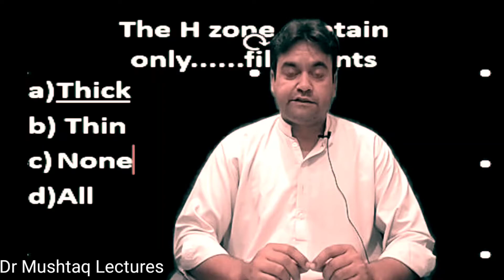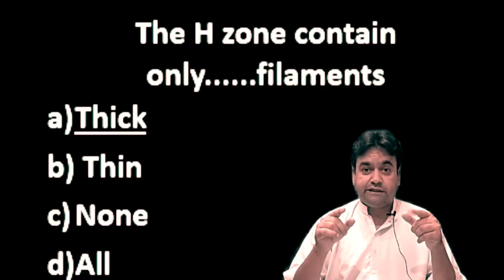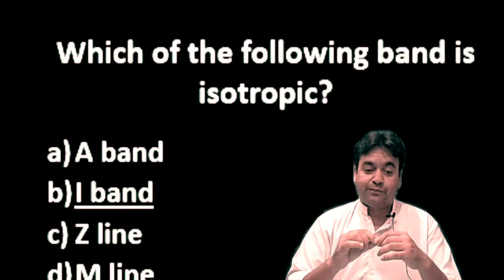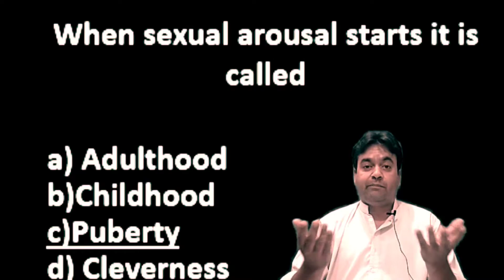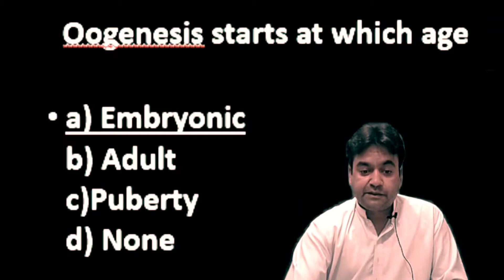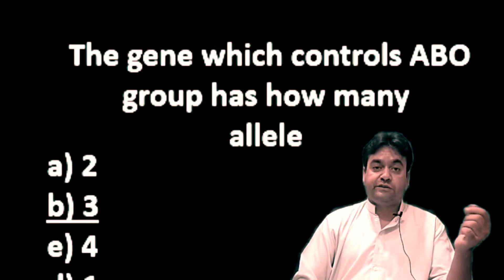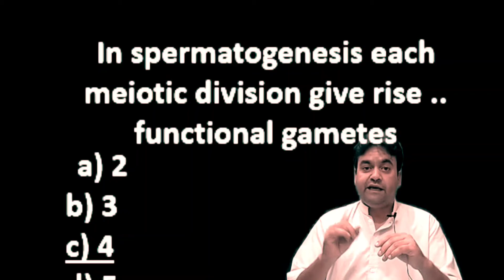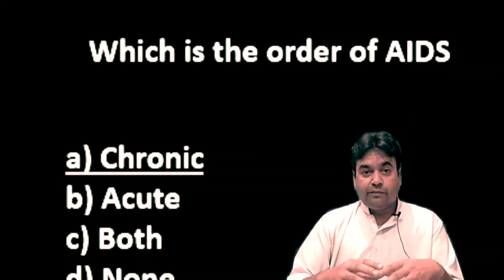NMDCAT Biology 1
in this video we address the following quarries!
pmc latest news about mdcat 2021
pmc test 2021
pmc test date
pmc 2021 mdcat
pmc news
pmc registration 2021
pmc syllabus 2021
etea entry test preparation biology materials
etea past mcqs
etea entry test preparation materials
nmdcat news
mdcat 2021 latest news
mdcat 2021
mdcat online prep
mdcat syllabus 2021
mdcat lectures
mdcat preparation